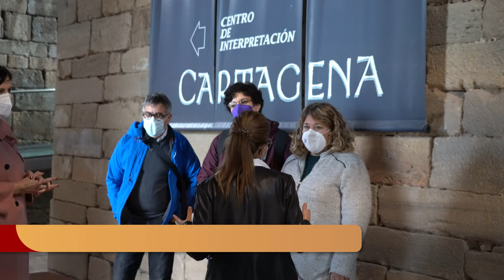Las ménsulas del Castillo de la Concepción ya lucen en su nueva ubicación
La Concejalía de Patrimonio Arqueológico, que dirige la vicealcaldesa Ana Belén Castejón, ya ha finalizado los trabajos para trasladar las dos ménsulas del siglo XIII a su ubicación original en la segunda planta de la Torre del Homenaje del Castillo de la Concepción.

“Estas dos piezas de grandes dimensiones formaban parte de las antiguas bóvedas de crucería que cubrían dicha estancia y ya se pueden visitar en su contexto original, expuestas en el interior de la fortaleza y enriqueciendo así la museografía existente”, ha afirmado la vicealcaldesa.

Los trabajos de traslado desde su ubicación anterior en el exterior del castillo han supuesto una inversión de 18.148,79 euros, han estado supervisados por técnicos del Museo Arqueológico Municipal, de la unidad de Patrimonio Arqueológico y de Cartagena Puerto de Culturas. Para efectuar dicho traslado ha sido necesaria una operación de precisión y especialización por canteros expertos en el movimiento de piezas de este volumen, que se ha resuelto de una manera impecable, a pesar de su complejidad.

Para su exposición se ha seguido la línea de diseño marcada por los elementos arquitectónicos ya presentes en la torre, para lo que se ha optado por cubos de acero corten donde han sido depositadas las dos piezas. Con el objetivo de facilitar su comprensión, las piezas irán acompañadas de un panel explicativo que recogerá información de las ménsulas, junto con un dibujo que ilustre la antigua torre y el lugar donde hipotéticamente podrían ir situadas.

Castejón ha recordado que estas dos piezas fueron donadas por el Ayuntamiento de Cartagena al entonces futuro Museo Arqueológico Nacional de Madrid en 1870. En la década de los 70, estas emblemáticas piezas volvieron a su lugar de origen para ser integradas en la reconstrucción de las bóvedas que había proyectado el arquitecto municipal Pedro A. San Martín Moro, proyecto que por diversos motivos no fue ejecutado.

“El traslado al interior de la torre permite, primero de todo protegerlas de las inclemencias ambientales, y además darle la valoración histórica y artística que merecen, propiciando así un mejor entendimiento de nuestro rico patrimonio”, ha concluido la vicealcaldesa.